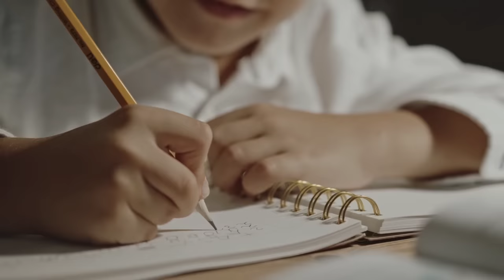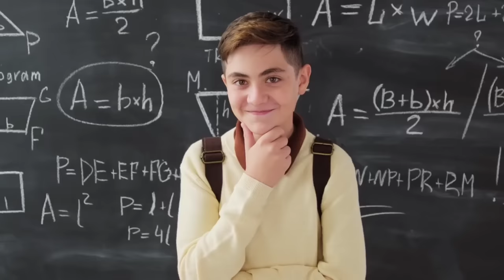रोज सुबह की ये 3 आदतें आपको टॉपर बना देगी || Morning Super Habits || Motivation Wale Bhaiya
टॉपर बनना है तो ये 3 गलतियां भूलकर भी ना करें || Motivation वाले Bhaiya ||

My Gagets 👇

My Laptop 🔻

My Mic 🔻

My Tripod 🔻

My camera 🔻

My Pentab 🔻

🔻Popular Videos Of This Channel

🔻Photos & Videos Sources